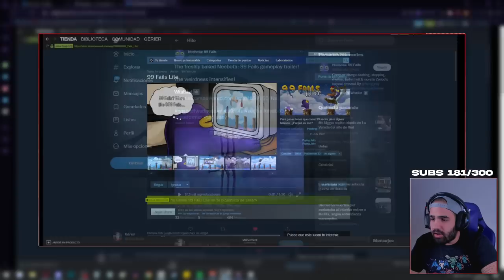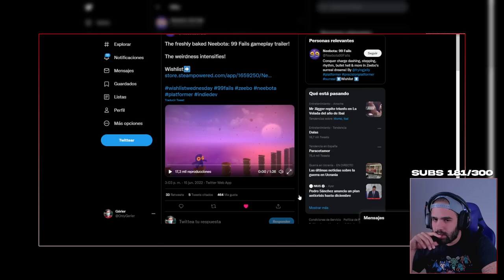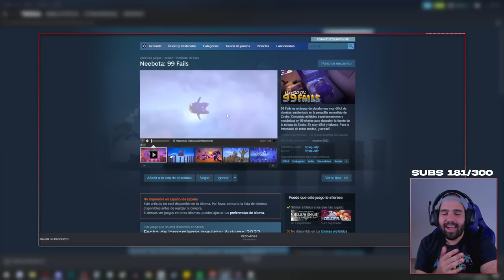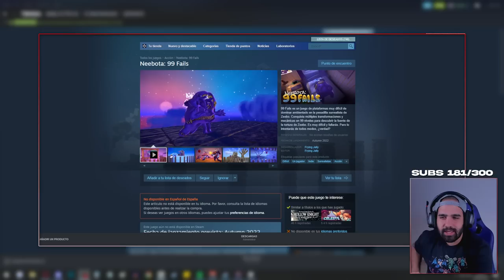EL JUEGO MÁS TURBIO DEL AÑO • 99 Fails Lite